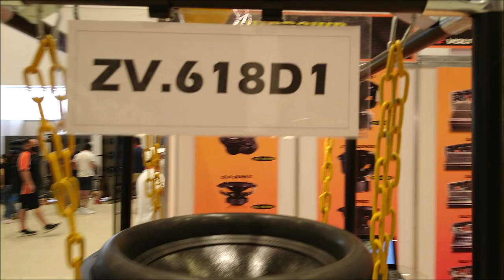¡El MÚSCULO de SUNDOWN en Cahoma Expo!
Así lució sus productos la marca Sundown en Cahoma Expo
Distribuidor en México: Stock Bass